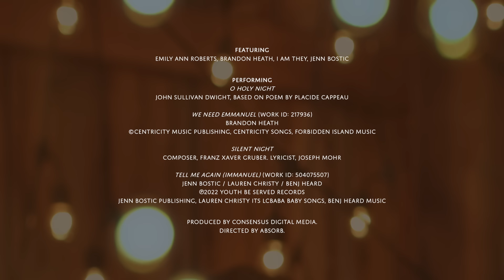Christian Christmas Music | LIVE Performance | Our Story Our Song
It’s a Root & Vine Christmas on OUR STORY OUR SONG featuring uplifting Christian Christmas music live from some of today’s top christian and country artists including Brandon Heath, I AM THEY, Emily Ann Roberts and Jenn Bostic. Songs of Christmas praise ring on a farm just a Sunday’s drive outside of Nashville singing favorites “O Holy Night” & “Silent Night” plus new songs that will be sure to become tradition.

OUR STORY OUR SONG is a concert series that traces the roots of our stories through the beauty of our lands to the place where we connect, the place we call home. From back porches to basement churches, barn lofts to bonfires, we gather round the music -- performed live, straight from the heart, way out in God’s country. We’ll meet you there in reverence to God’s creativity for worship with some of today’s most gifted songwriters and biggest stars.

It’s a Root & Vine Christmas on OUR STORY OUR SONG featuring Brandon Heath, I AM THEY, Emily Ann Roberts and Jenn Bostic.

EPISODE HIGHLIGHTS
00:00 A Root & Vine Christmas
00:04 “O HOLY NIGHT”
05:36  “We Need Emmanuel”
10:00  “Silent Night”
13:13  “Tell Me Again (Immanuel)”

Performers: Emily Ann Roberts, Brandon Heath, I AM THEY, Jenn Bostic

John Sullivan Dwight, based on poem by Placide Cappeau

We Need Emmanuel {ID: 217936}
Brandon Heath

Silent Night
Composer, Franz Xaver Gruber. Lyricist, Joseph Mohr

Tell Me Again (Immanuel) {ID: 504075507}
Jenn Bostic / Lauren Christy / Benj Heard
JENN BOSTIC PUBLISHING, LAUREN CHRISTY ITS LCBABA BABY SONGS, BENJ HEARD MUSIC

Produced by Consensus Digital Media
Directed by Absorb

Producer - Jessica Patterson
Onsite Producer - Jared Sparkman
Director -  Owen Thomas
Camera Operator - Palmer Durr
Camera Operator - Tanner Halbig
Drone Operator & Camera Operator- Tayler Blythe
Sound Engineer - Tommy Carnes
Mix Engineer - Kelson Camp
Production Coordinator - Brianna Aragon
Production/Social Media Assistant - Austin Lanning
Hair & Make-up - Cory Burket

Special thanks to Idyll on the River Farm, Kate Tucker, Stacey Chamberlin and Alex Blance.